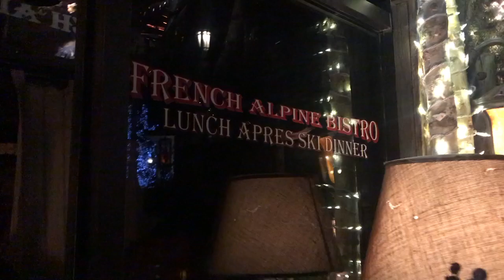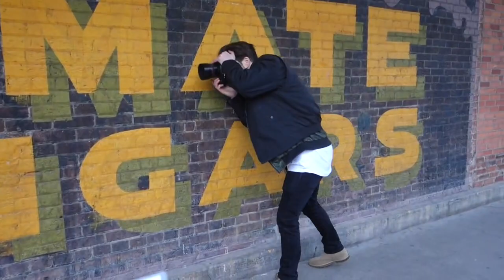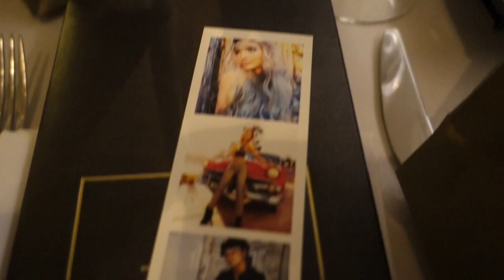ICE SKATING IN ASPEN (GONE WRONG)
musical.ly: @carrington125